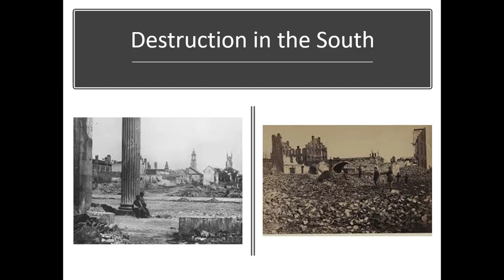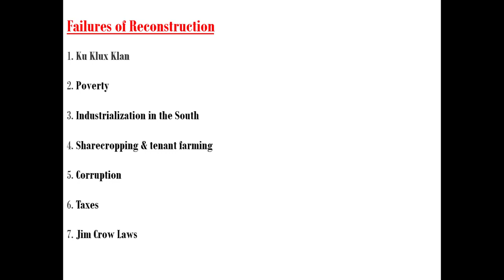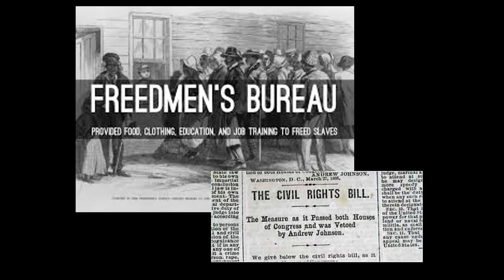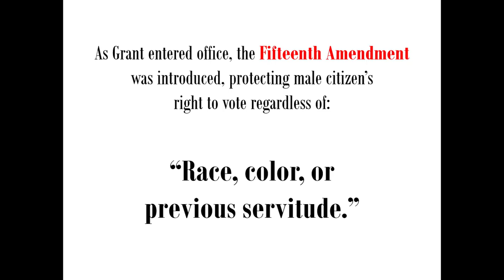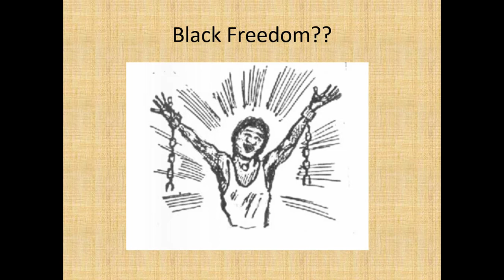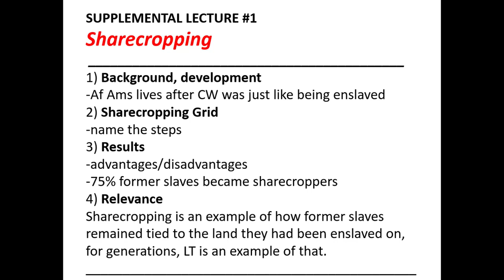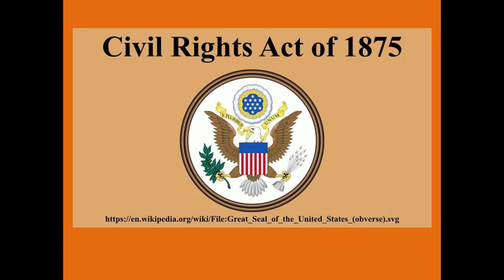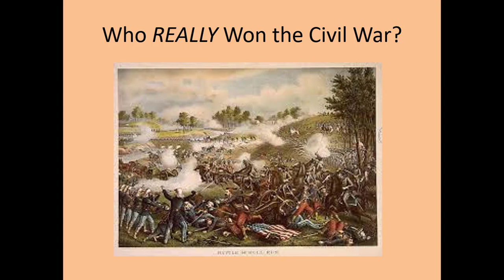Ch 15 Reconstruction Complete